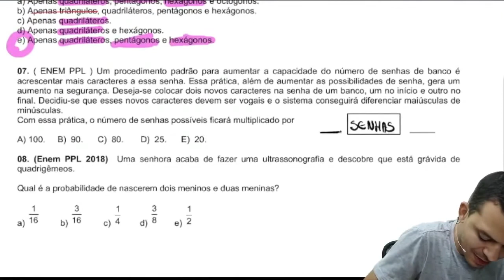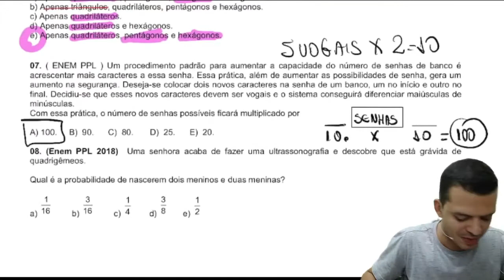ENEM PPL | Um procedimento padrão para aumentar a capacidade do número de senhas de banco é ....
Um procedimento padrão para aumentar a capacidade do número de senhas de banco é acrescentar mais caracteres a essa senha. Essa prática, além de aumentar as possibilidades de senha, gera um aumento na segurança. Deseja-se colocar dois novos caracteres na senha de um banco, um no início e outro no final. Decidiu-se que esses novos caracteres devem ser vogais e o sistema conseguirá diferenciar maiúsculas de minúsculas.